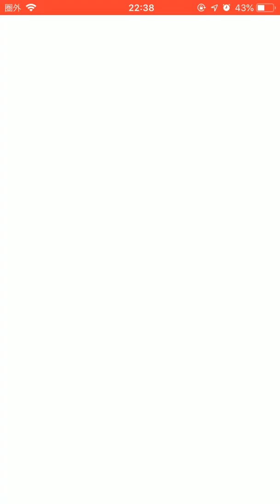星のドラゴンクエスト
ま、マスタードラゴン！！？